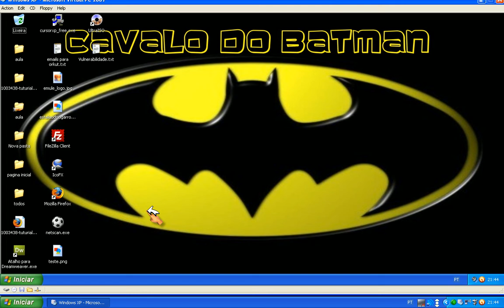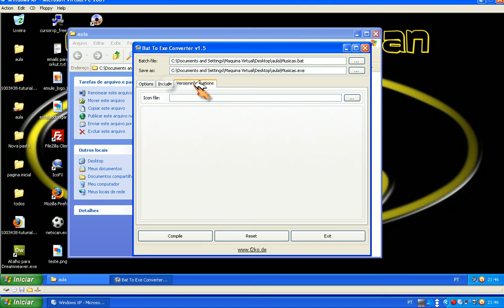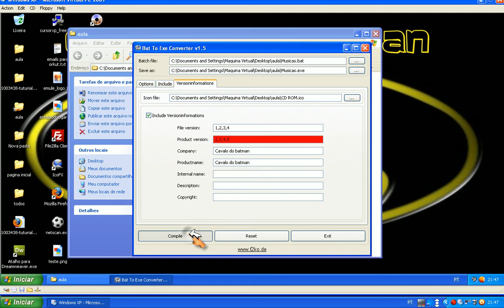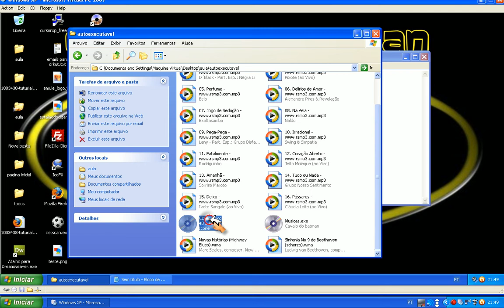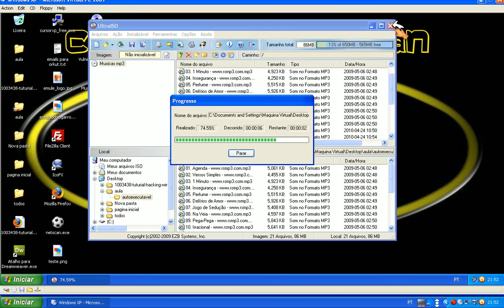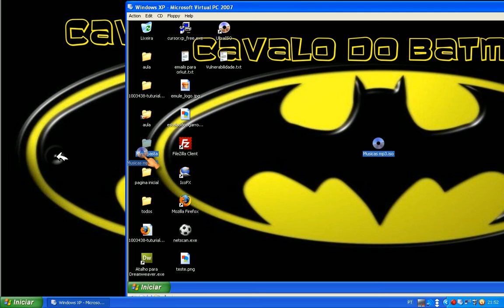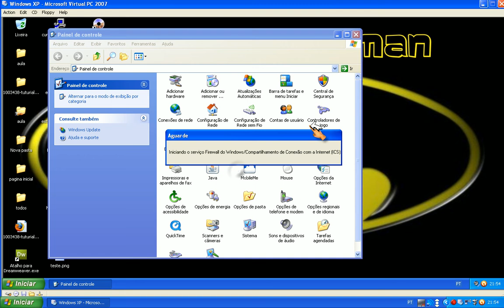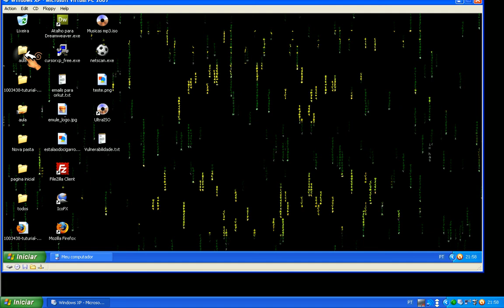Como criar um arquivo autoexecutavel..avi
Bom nessa video aula eu ansino a criar um cd que autoexecuta um arquivo programado por vc pode ser qualquer arquivo ate trojans...até a proxima..